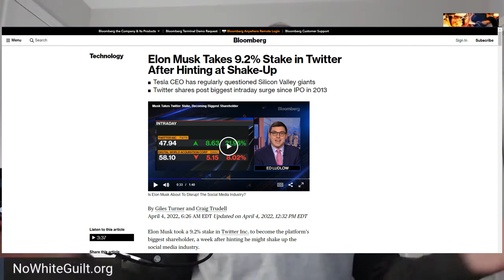Elon Musk - Twitter's New Boss